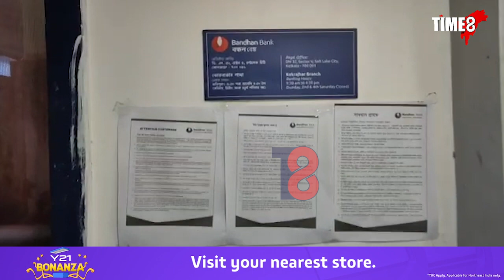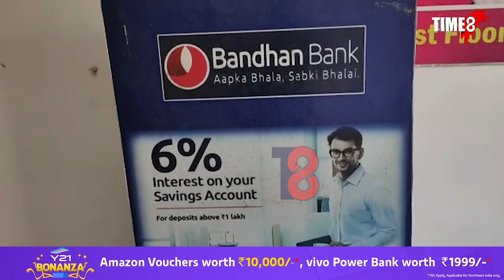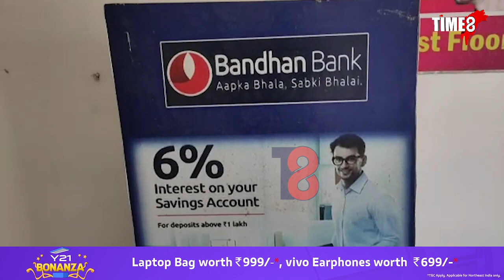বন্ধন বেংকৰ পৰা ঋণ লৈ আত্মনিৰ্ভৰশীল হৈ পৰিছে শতাধিক পৰিয়াল....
বন্ধন বেংকে কঢ়িয়াই আনিছে সুখৰ বতৰা । বন্ধনৰ পৰা ঋণ লৈ আত্মনিৰ্ভৰশীল হৈ পৰিছে শতাধিক পৰিয়াল.